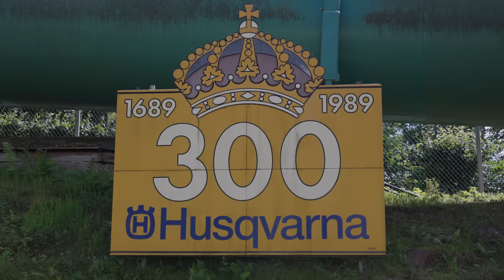7 Days Motorcycle Wildcamping Adventure in Sweden 🇸🇪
In this video I'm heading out on the Norwegian & Swedish Trans Euro Trail in search for some gravel roads. Little did I know that this adventure would take the turn to so much more than I could ever hope for. I had the pleasure of spending some incredible days with my friend, Tjommi and inspiration @Braapncamp Enjoy

I use both services for all my music and SFX